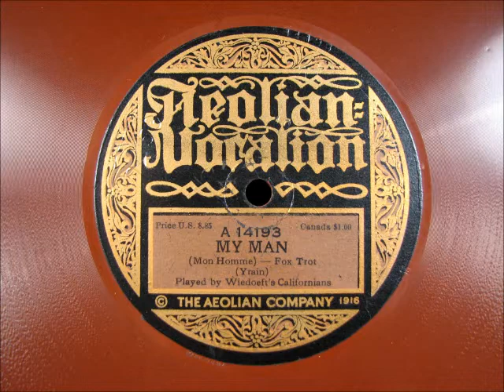MY MAN by Rudy Wiedoeft's Californians 1921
MY MAN by Rudy Weidoeft's Californians, recorded in 1921 and here issued on a very attractive red wax Aeolian-Vocalion platter.  enjoy!